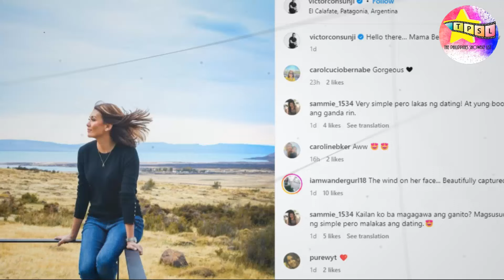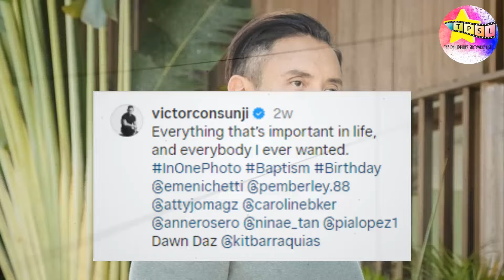Estranged Husband ni Maggie Wilson, Victor Consunji binida ang girlfriend